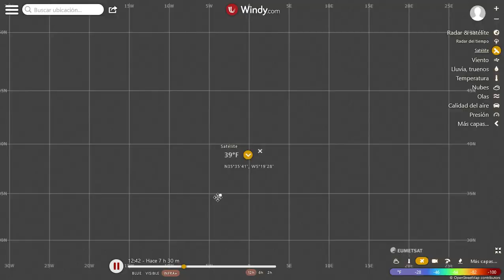"2021-03-30" Calimocho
Nah! el nombre se lo puse por la calima jajaja, después de 2 semana sin poder grabar nada de Windy, por fin pude grabar algo, así que pa celebrarlo la voy a subir XD, me hubiese interesado en estos días pasados, pero que se le va a hacer, haber si no vuelve a pasar nada con Windy, porque era horroroso poder hacer una captura de pantalla, el otro día para 7 u 8 capturas que hice, me tiré más de media hora, media hora para 5 el otra casi media hora para otras 4 o 5 capturas más, pero capturas de pantalla, no video grabado, que se me hacia imposible desde Pc y desde movil.